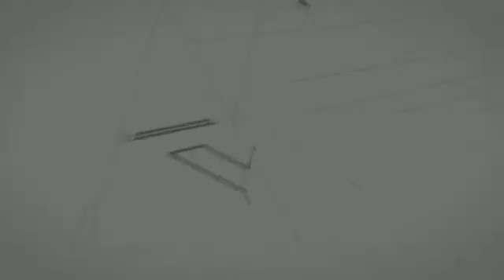AKÇAKOCANIN EN ŞIK PROJESİ